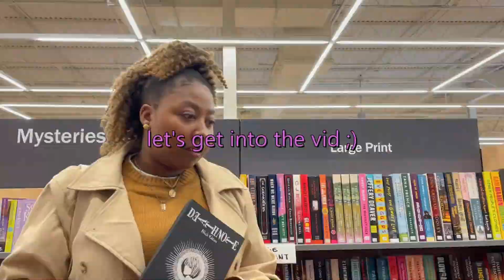Most Anticipated New Releases for 2024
🎁 Amazon list/tbr

P.S. I know it’s Rough out there but keep shining xoxo